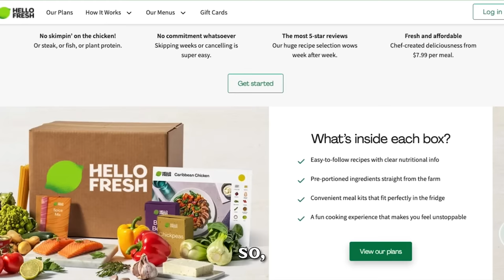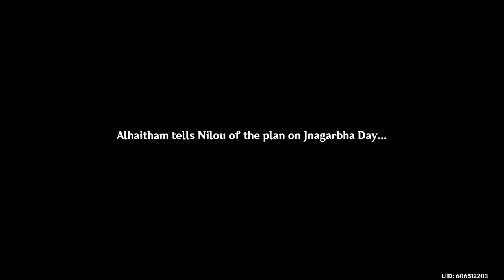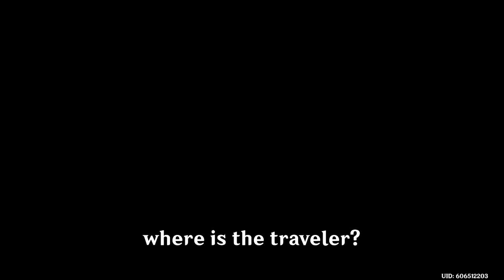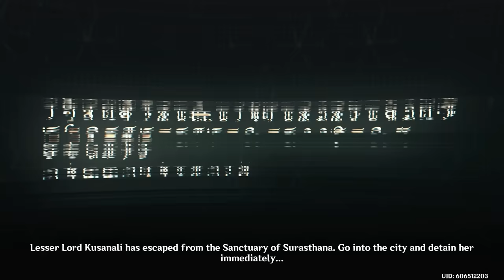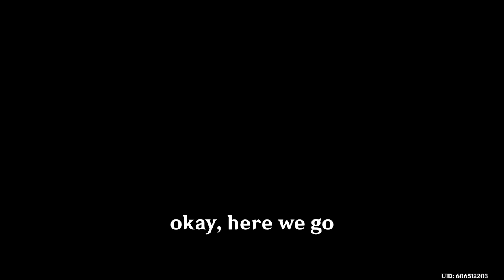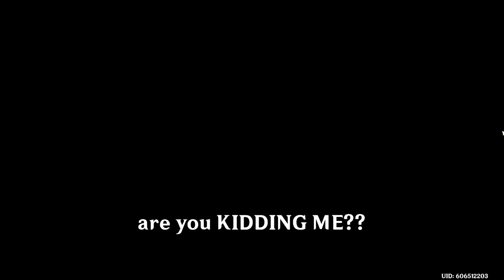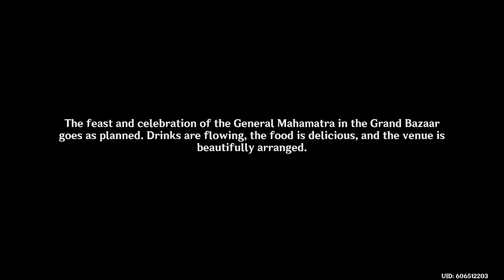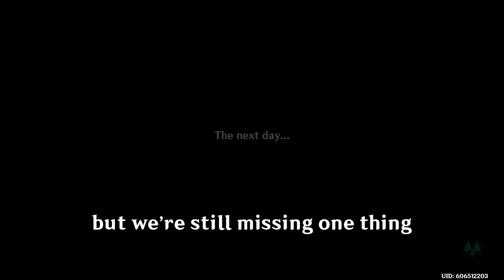the cost of forbidden knowledge (Genshin Impact)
today we're overthrowing the sumeru sages and defeating scaramouche in his totally-not-overcompensating mech god archon suit in genshin impact